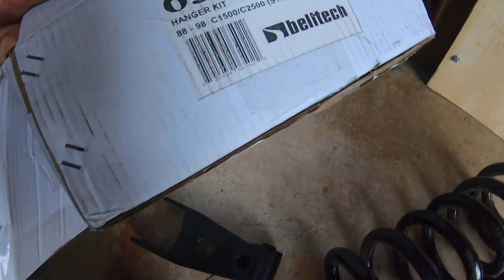Abiso : nos vamos para vallehermoso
gracias x el apoyo , salimos para valle hermoso tamps próximamente 🙏🏻‼️‼️